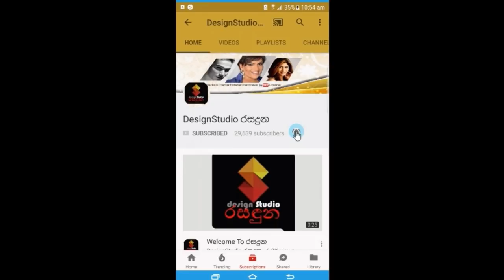පිලිකාව කාලේ මාව දාලා ගිය බිරිඳ දැන් ආවොත් මම භාර ගන්නේ නැහැ,,ජනප්‍රියගායක සචිත් පීරිස් Sachih Peris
පිලිකාව නිසා අසනීප කාලේ මාව දාලා ගිය බිරිඳ ආයේ ආවොත් මම භාර ගන්නේ නැහැ,මම ඇය නිසා විදෙව්වා,ඒ විදවපු කාලේ මට යළිත් ඕන නැහැ..පිලිකා මාරයා පරද්දලා ආයෙත් ජීවිත් වෙන්න වරම් ලබපු ජනප්‍රිය ගායක සචිත් පීරිස් පවසන සංවේදී කතාව Sachith Peris Sensitive Story